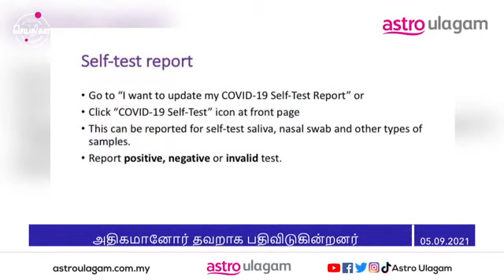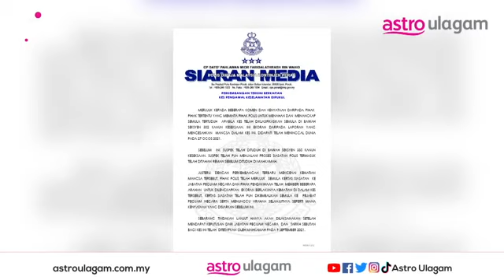Flash Seithigal | 3PM | 5 Sep 2021 | Tamil News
Government to revise the ceiling price for RTK-Antigen test kit by year-end. Find this and other latest news on FlashSeithigal.

Watch the news updates on Astro Ulagam platforms daily at 3pm, 5pm and 7pm!